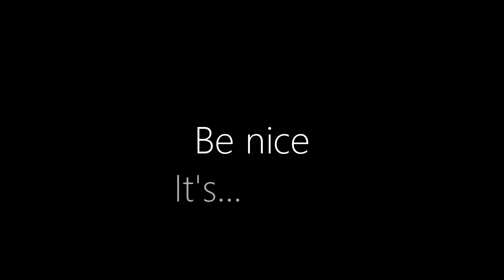We Need Empathy - Monica Lewinsky | Inspirational Video